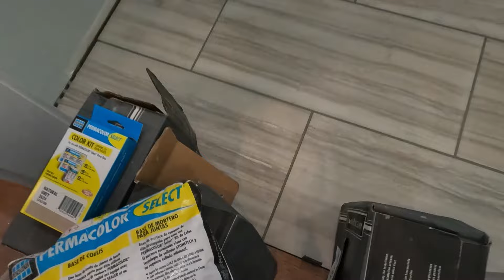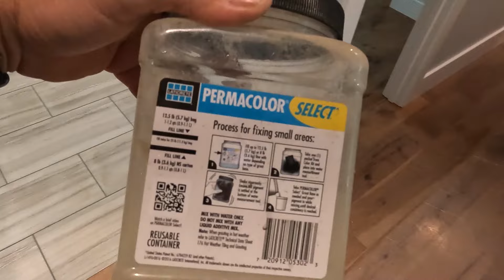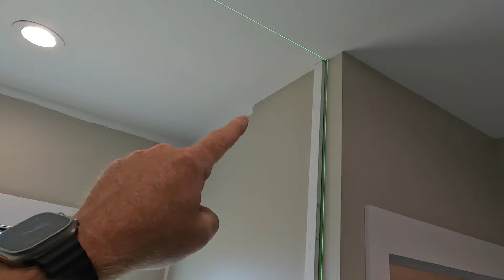Tile Installation (Tips & Tricks) The Melton Farm Project - Part 37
Let's install some tile! We are finishing the Melton Farm project up and its looking beautiful! I love the parts where we get to start installing all of the PRETTY stuff in a home. Tile and finish work is where I think we really shine. It separates us from the competition. Your finish work needs to be on point, because that is what everyone that comes into your house will see!

This isn't a full tile tutorial, but I do have some good tips and tricks to share with y'all.

These are the products that I have chosen for the best results possible for this particular project. If I use a certain product, it's for a good reason. I stand behind all of my work and the products I install.